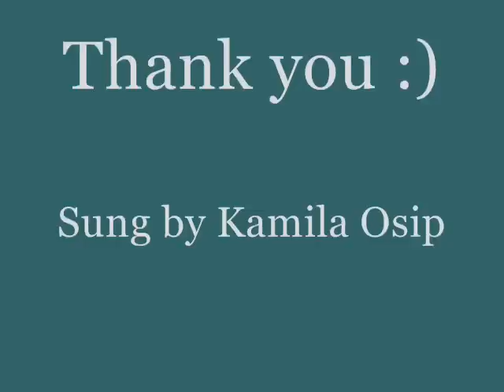Kamila Osip in "Spider's web" of Katie Melua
The song of Katie Melua sung by me.